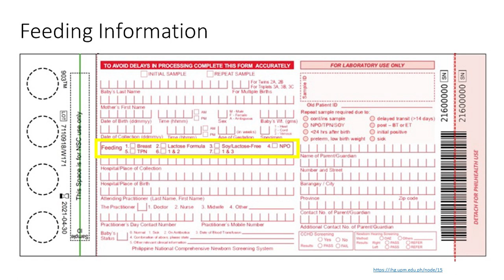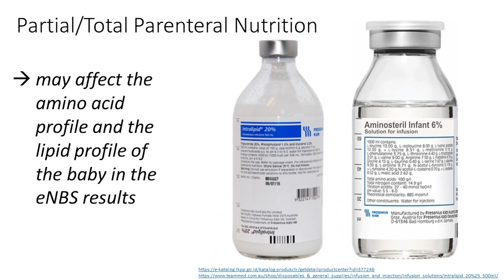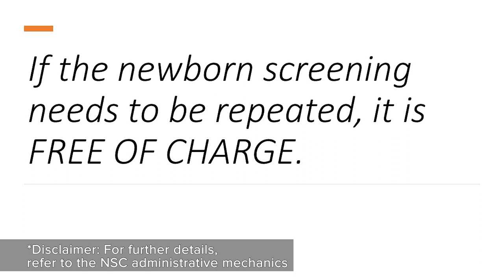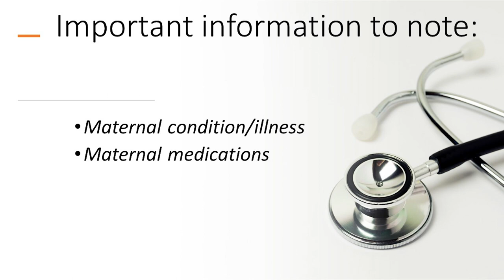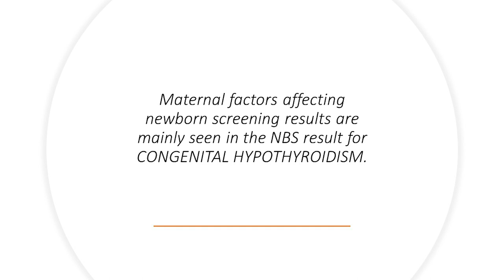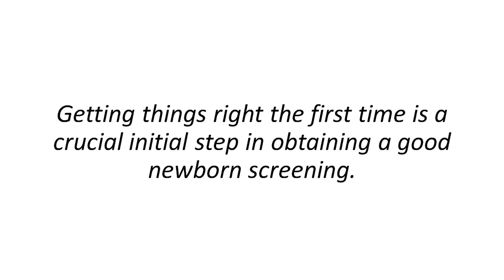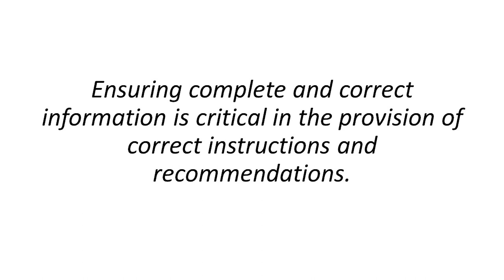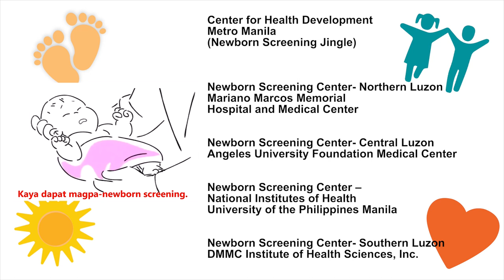Newborn Screening | Factors that might affect the NBS results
UP Manila Presents:
"Factors that might affect the NBS results"